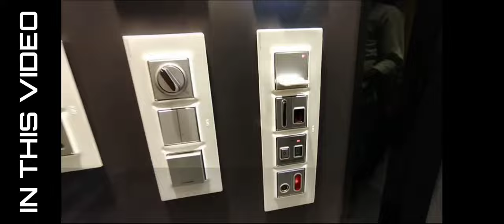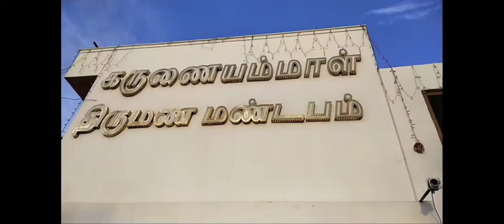NEW models electrical switch launche gold medal switches. electrician meet திருப்பூர் 2022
புதிதாக அறிமுகம் ஆன சுவிட்ச் பேன் லைட் வயர் கேபிள் சென்சார் சுவிட்ச் புதிய வகை பேன். இப்படி அவர்களின் தனித்துவமான பொருள்களை அறிமுகம் செய்துள்ளார்கள் gold medal
switch company.